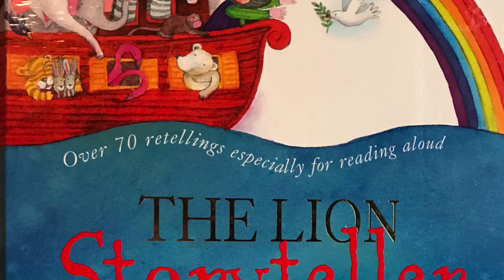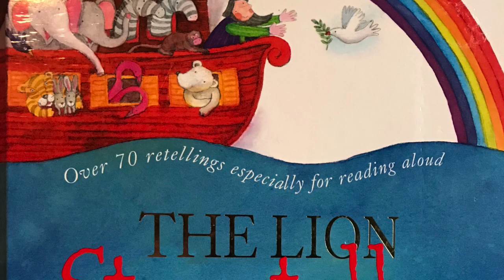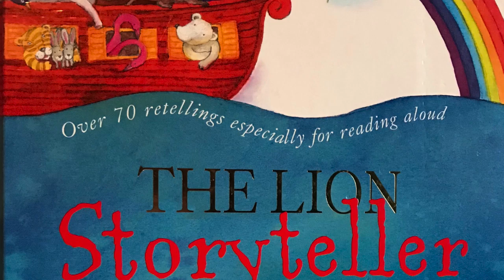The Bad Brother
Open the Book story based upon Genesis 27
Read by Christine Wood